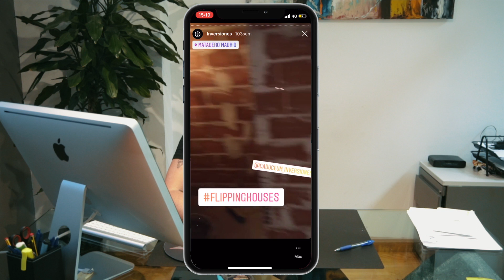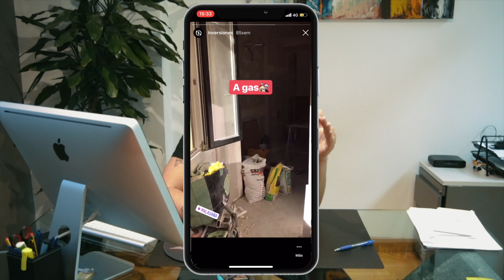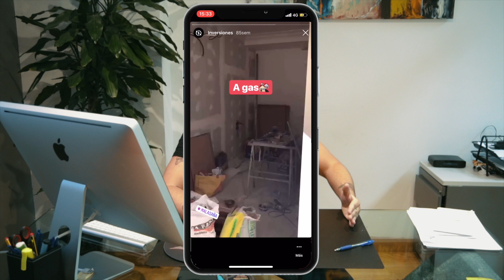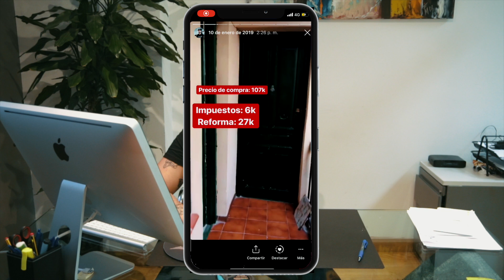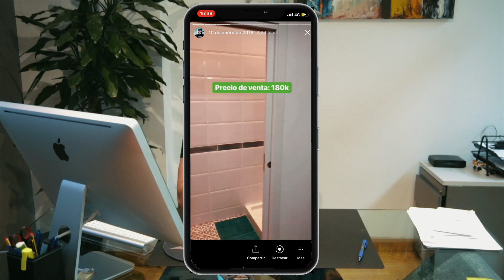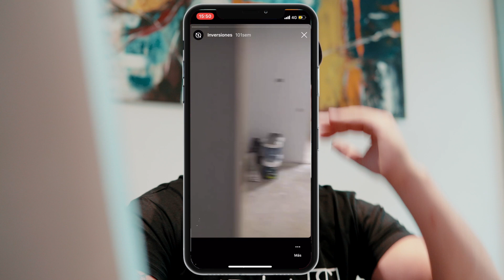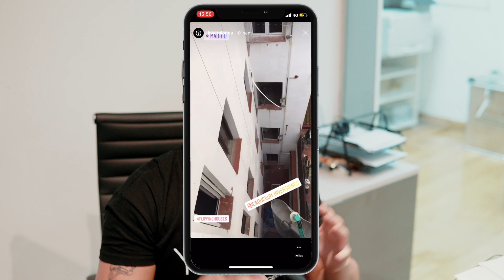😱 Reforma integral de casas ANTES y DESPUÉS - Flipping Houses